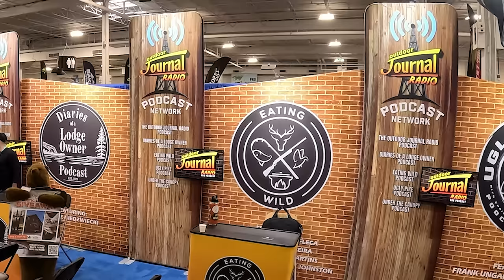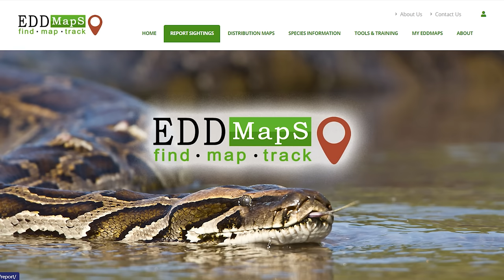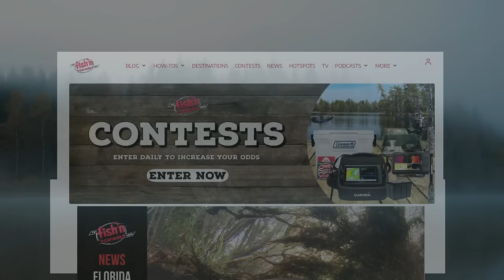Doug Ford Talks Fishing and Hunting | Outdoor Journal Radio ep. 111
This week on Outdoor Journal Radio, Ang and Pete are LIVE at the Toronto Sportsmen's Show to sit down with the Premier of Ontario, Doug Ford!

First, however, a bit of housekeeping was in order. Topics discussed included: where you can buy the Fish'n Canada boat; having your record rescinded; whether game law offenders are worthy of our sympathy; and how to deal with stubborn walleye.

With those matters out of the way, Premier Doug Ford joins the show! Topics discussed included: not raising taxes; the impact of the outdoors on our mental health; how Ontario's Conservative Party is helping preserve our outdoor opportunities; Doug's experience in fishing and hunting; his outdoor influences; and much more!